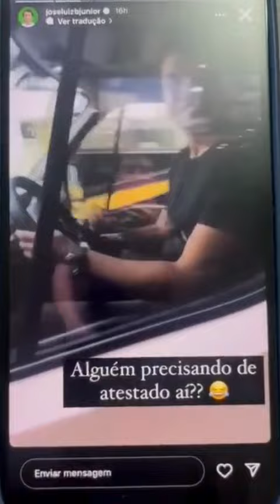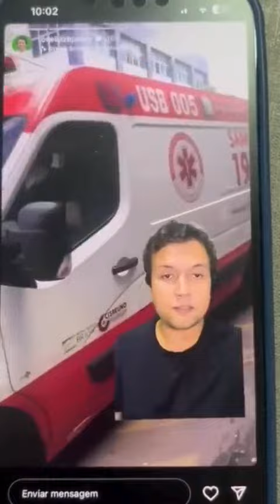Cisreuno repudia atitude de vereador de Patos de Minas que realizou manobra em ambulância do SAMU